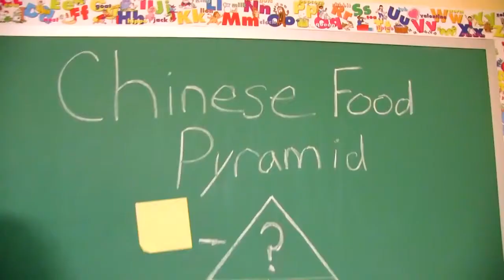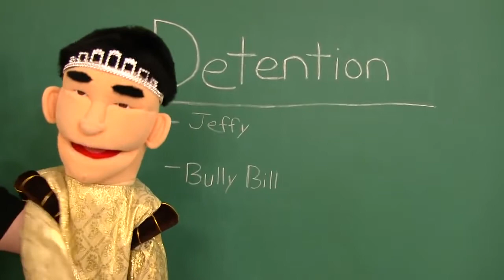SML Movie Robot Jeffy